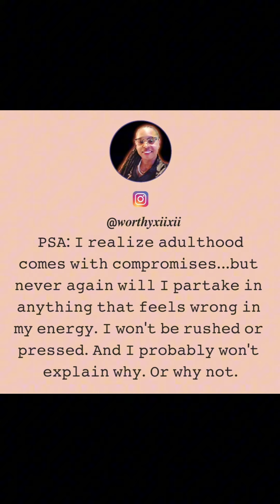🔴 Dealing with a NARCISSIST: The NARC Need for SUPPLY❗️ narcissism npd abuse TOXIC RELATIONSHIPS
In this series I discuss my experience dealing with a toxic individual or narcissist and also relationships based on my personal experience. This content was created to acknowledge, inform and aid those who have been impacted by relationship abuse and is not meant to trigger or cause harm. These views and opinions are my own. I do not claim to be an expert or relationship professional.
Drop any questions or concerns in the comment section.
Pull up, Tap in.
Join the convo, Peoples! SHARE, COMMENT, Like & Sub for more of these episodes and much more! Respect and positivevibes for All! Amen. 🙏🙏🙏

HOMAGE/Credit:↙️↙️↙️
Operation Narc Nemesis
Hario Ovadtop
The Tea On NPD And Relationships
Mental Healness
ASSC Podcast
ZION